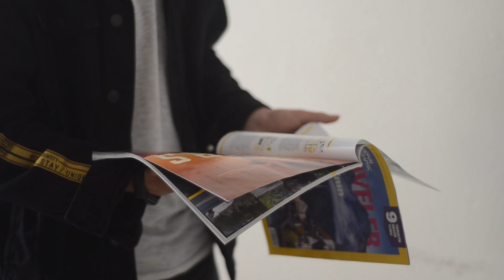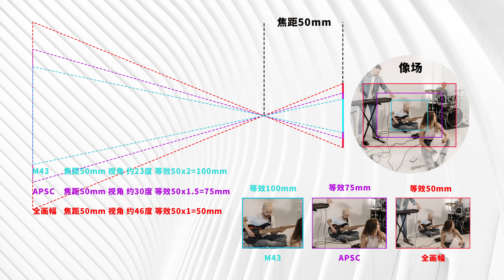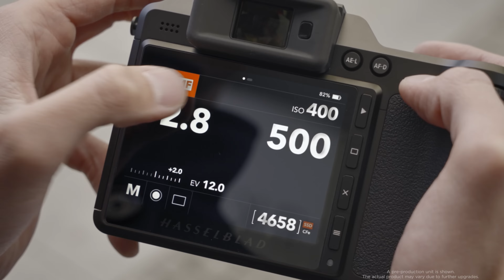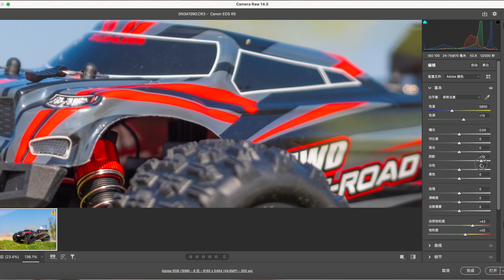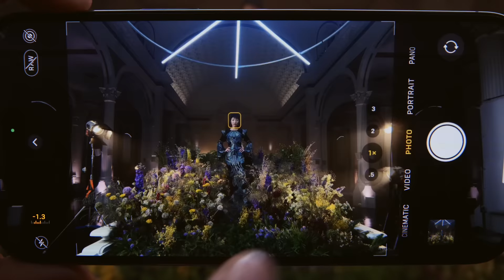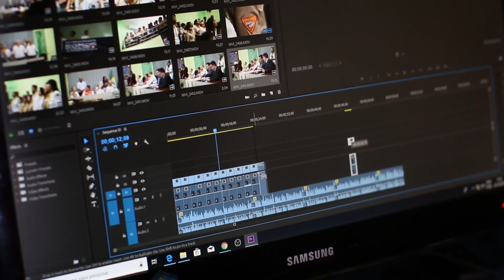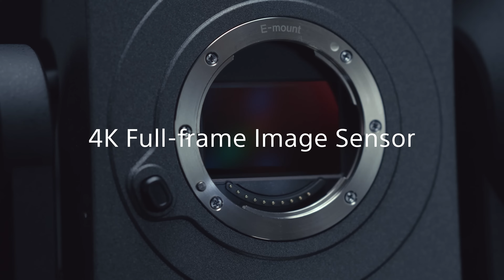摄影进阶 什么是像素? 是摄影的基石 更是记忆的种子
提到像素好想大家都觉得信心满满，但是真的要说到像素数、像素密度、像素质量、像素合并、文件存储的问题，又好像变得有点朦胧了，希望这个视屏可以给到你想要的答案。